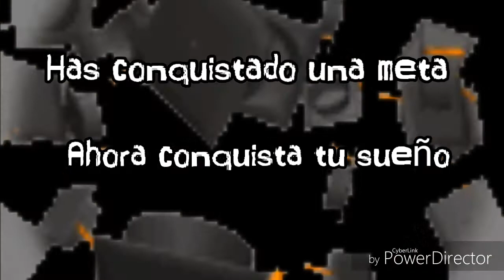Journey (Graduación SSCC 2017) - Don't Stop Believing